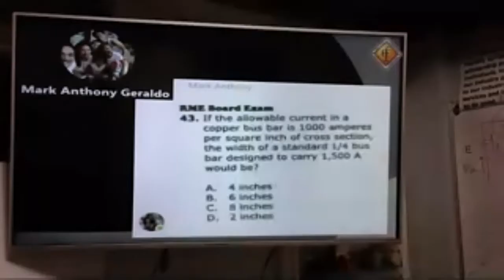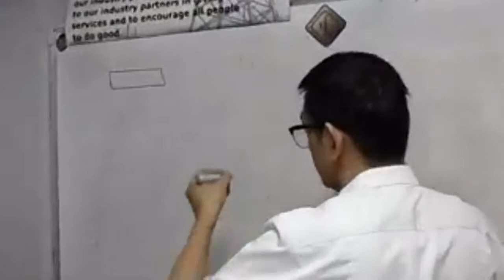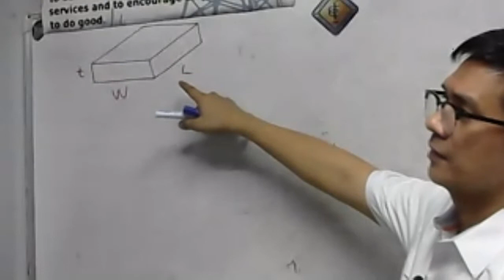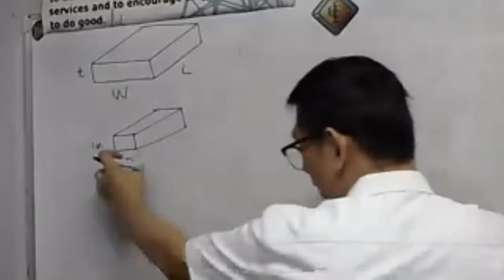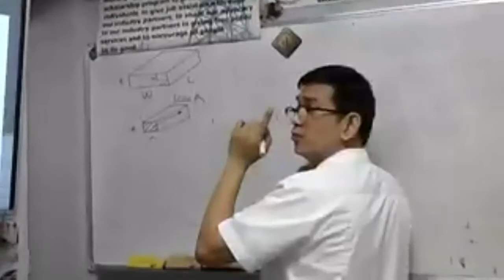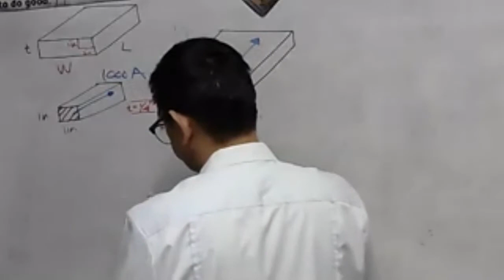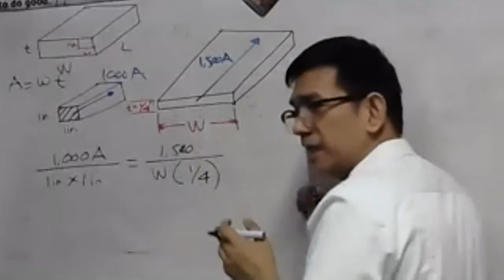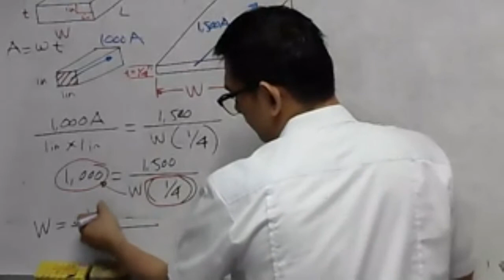Sizing A Copper Busbar